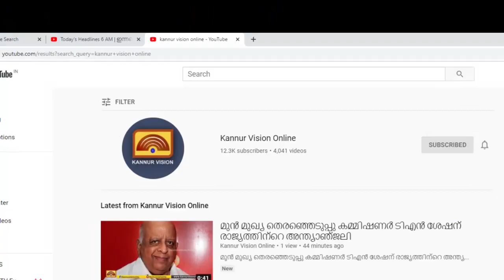പുന്നോലിലെ സി പിഎം പ്രവർത്തകൻ്റെ കൊലപാതകം: ബിജെപി മണ്ഡലം പ്രസിഡൻ്റ് ഉൾപ്പെടെ 4 പേർ അറസ്റ്റിൽ